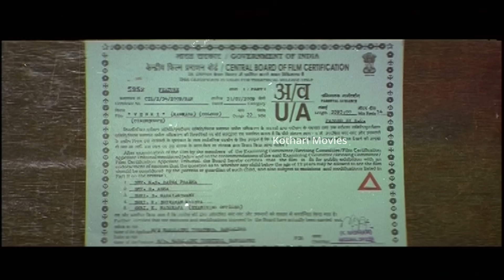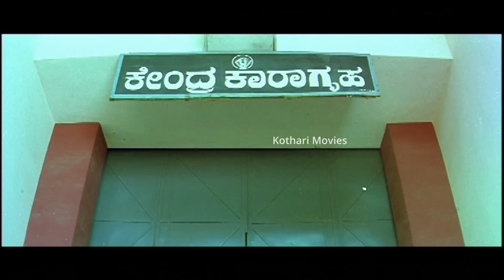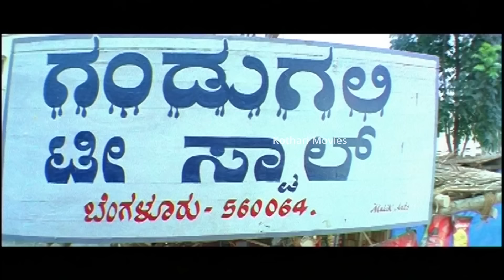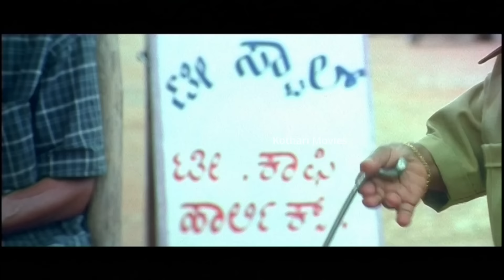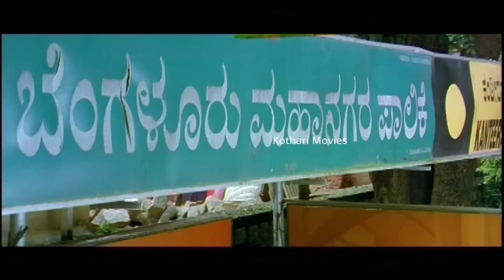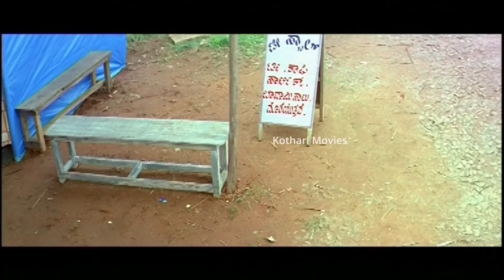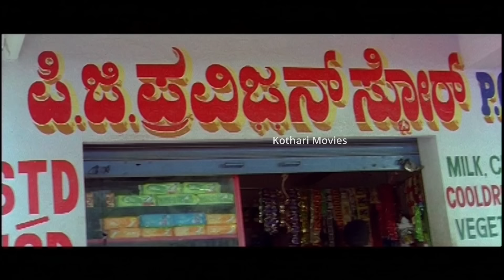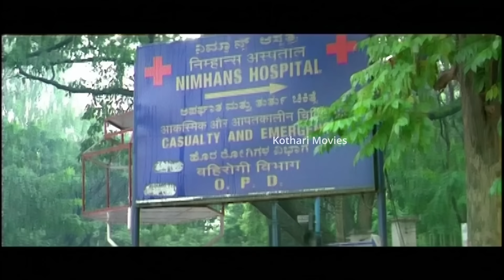VENKI – ವೆಂಕಿ | Prashanth, Rashmi and Chithra Shenoy and others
Venki – ವೆಂಕಿ Full Kannada Movie
Venki is a Indian Kannada-language film directed by S Madhav.
The film features Prashanth, Rashmi and Chithra Shenoy and others.